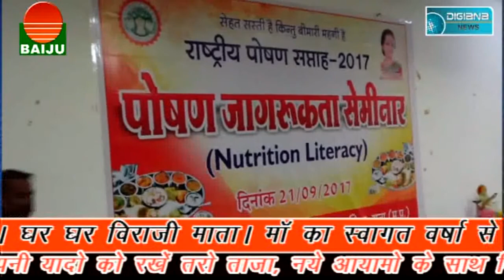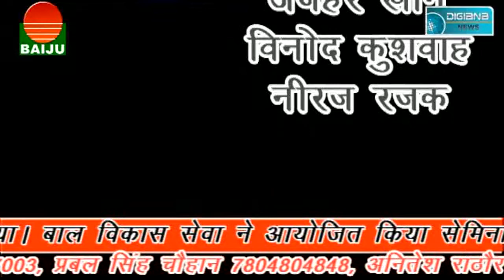जिला अस्पताल में डॉक्टर की तानाशाही,